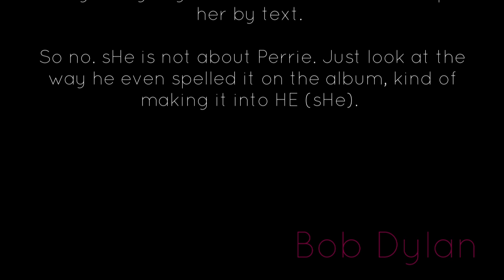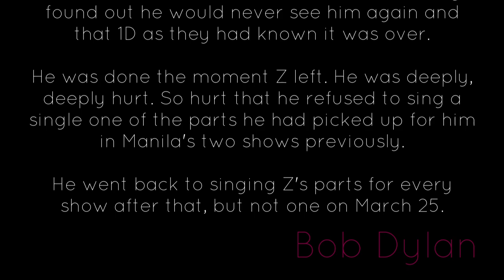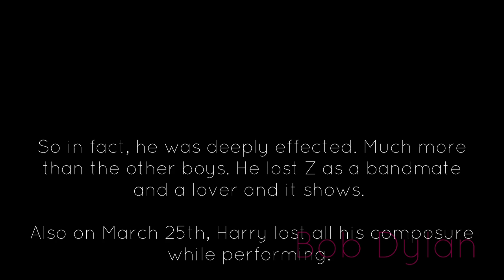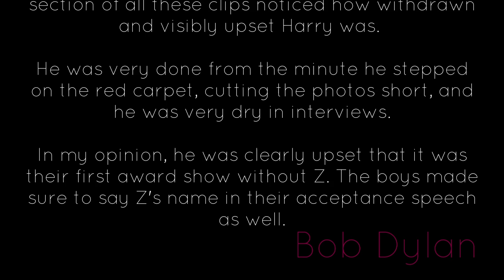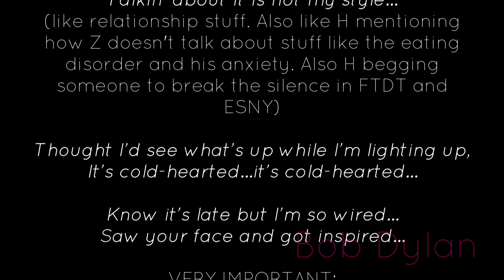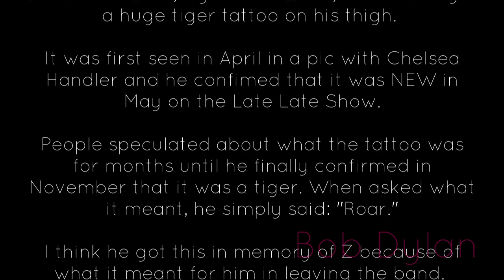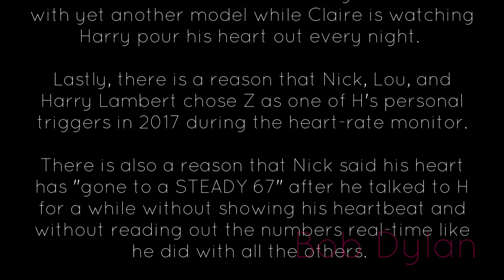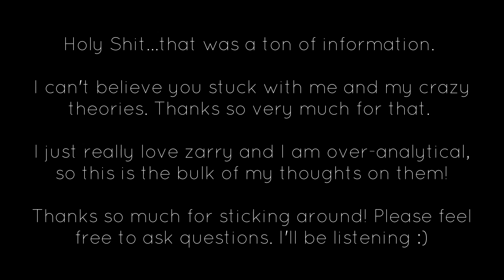Harry After Zayn Left One Direction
This video is to challenge people to look beyond the popularly accepted 1D "ships" (Larry and Ziam) and take a closer look at a genuine romantic relationship that developed and thrived behind closed doors, and which is still going on today (2019). Believe it or not, that relationship is between Zayn Malik and Harry Styles.